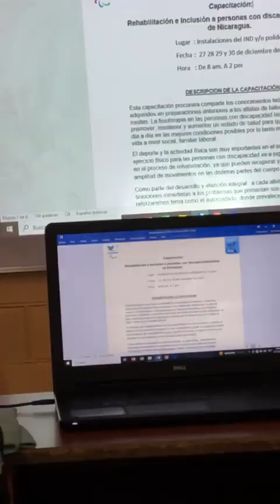Reportaje Clínica de Habilidades y destreza en Sillas de Ruedas.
Clínica de Habilidades y destreza en Sillas de Ruedas... Rehabilitación e Inclusión de las personas con discapacidad (atletas) en Nicaragua, este evento se llevo a cabo en las instalaciones del Instituto Nicaragüense de Deportes.